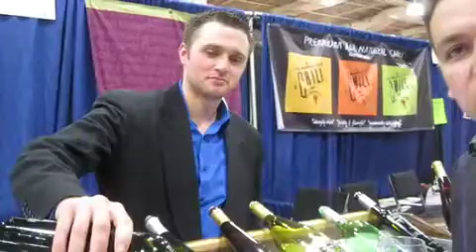Wagner Vineyards New York State Wine.M4V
Wagner Vineyards from upstate New York very rarely makes their Meritage Red.  There 2007 vintage is their first since 2001.  I had the chance to meet with Stephen Lee, fourth generation family, from Wagner about their wines.  Check out the 2007 vintage at Aroma Thyme Bistro.